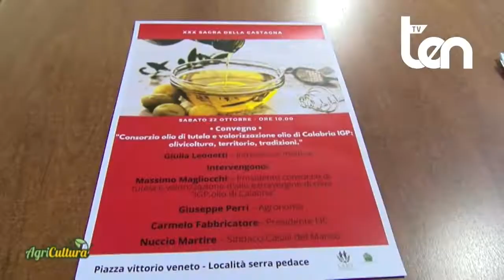ten AGRICULTURA 29 ottobre 2022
Ospiti:
Giulia LEONETTI Assessore alla Cultura Casali del Manco (Cs)
Giuseppe PERRI Agronomo
Carmelo FABBRICATORE Presidente Unione Regionale Cuochi Calabria
Aurelio MORRONE Agronomo Ecologista
Nuccio MARTIRE Sindaco Casali del Manco (Cs)
Massimino MAGLIOCCHI Presidente Consorzio Olio di Calabria IGP